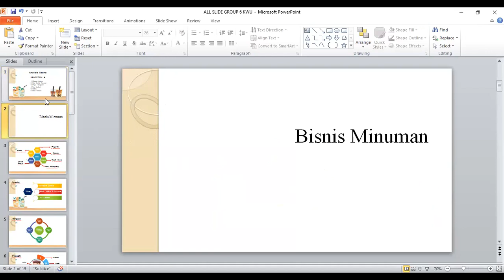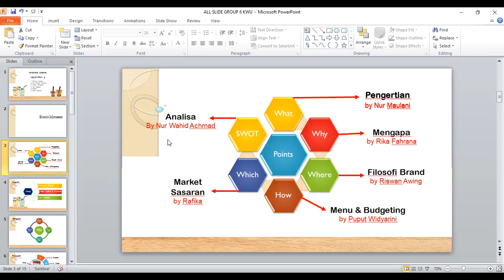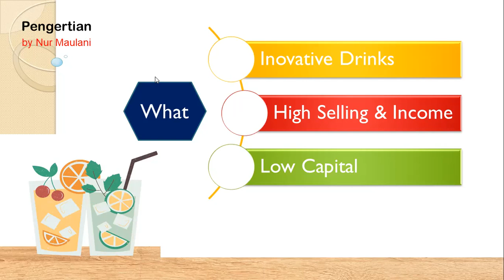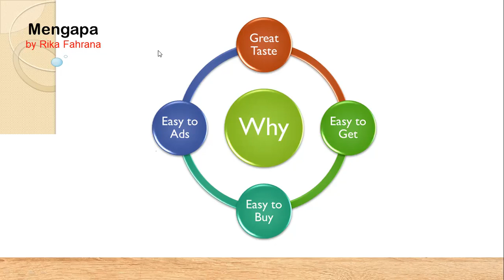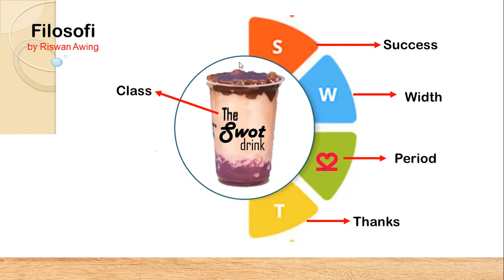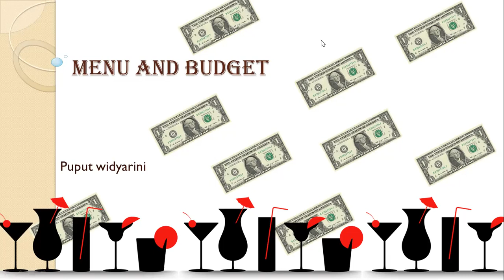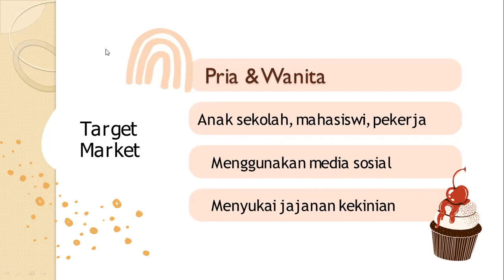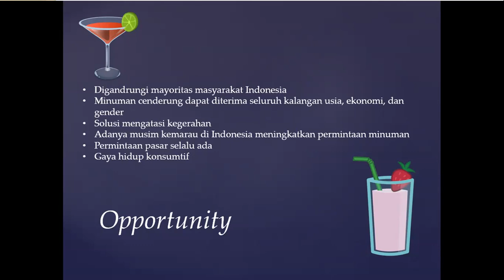Entrepreneurship Project Presentation: “D’SWOT Drinks” by. Group 6 D22